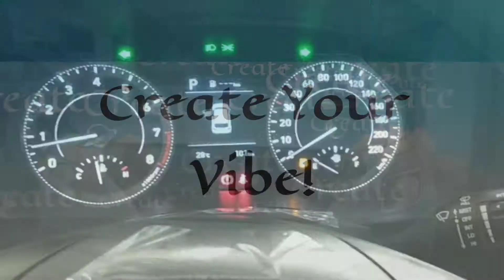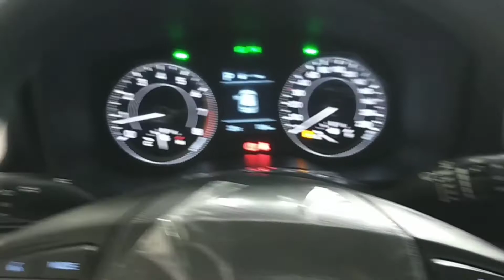2020 Hyundai Venue 1.6 GL 6AT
Unit Description:

2020 Hyundai Venue 1.6 GL 6-speed Automatic Transmission